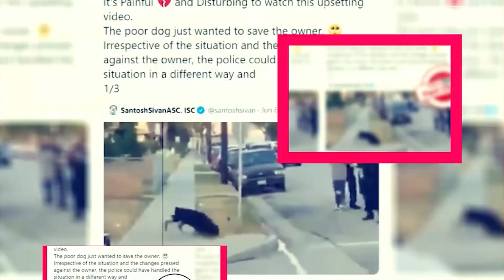Based on a True Story: Air Details And Latest Updates - Premiere Next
Based on a True Story: Air Details And Latest Updates
in this video, you will get the info related to Based on a True Story release date, cast, and key details.

Technology updates
Netflix Series
Netflix Movies
Premiere Next